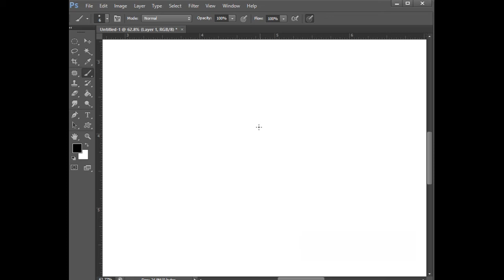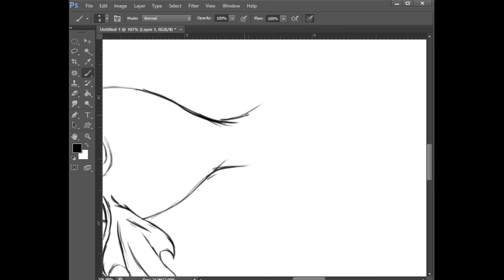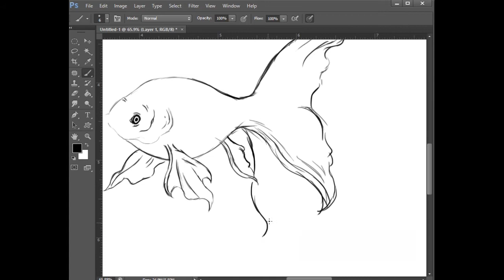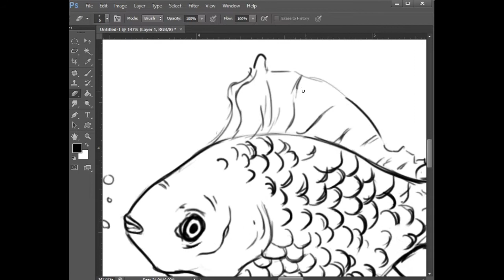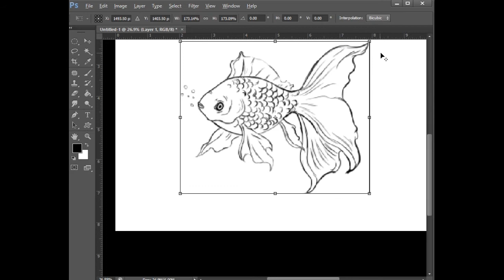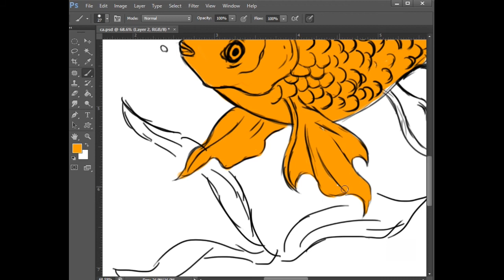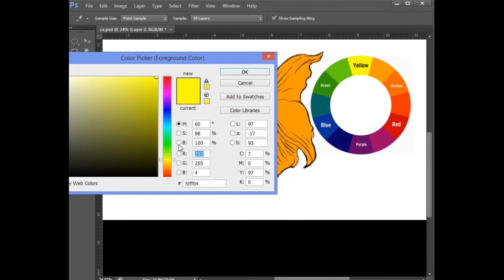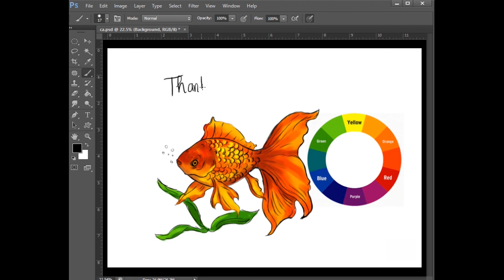How to draw Goldfish Easy Step by Step full sketch,color